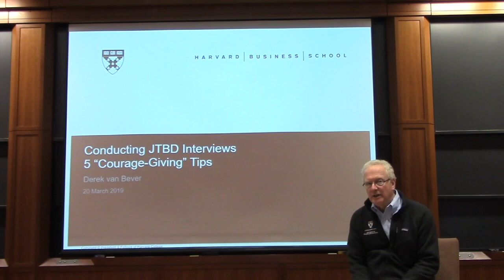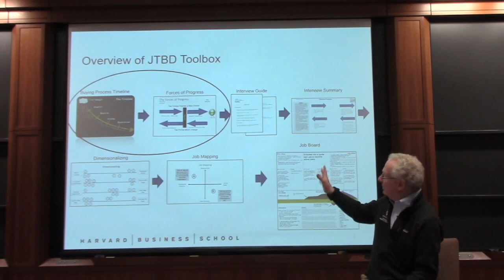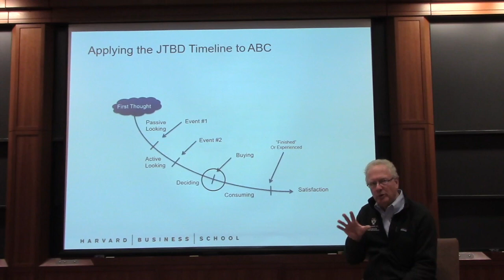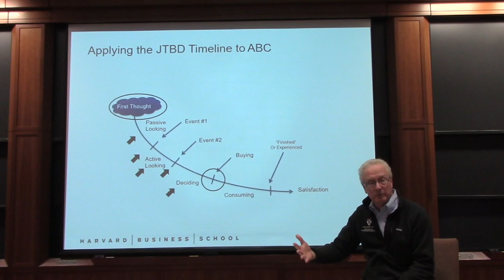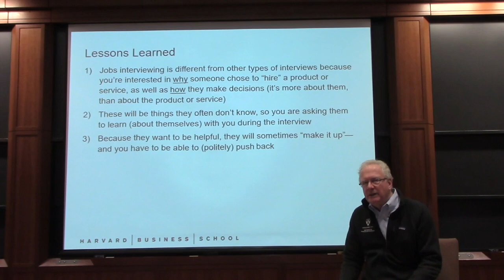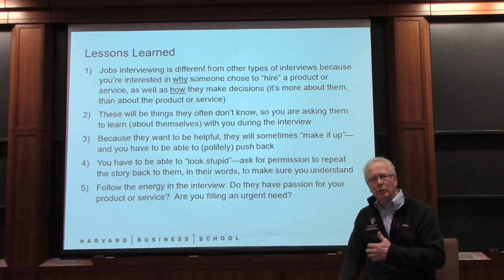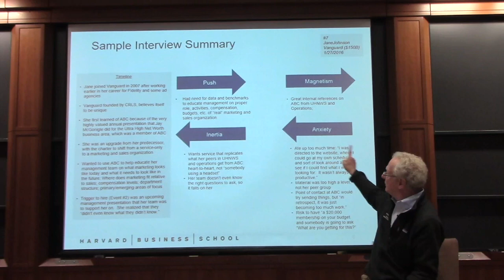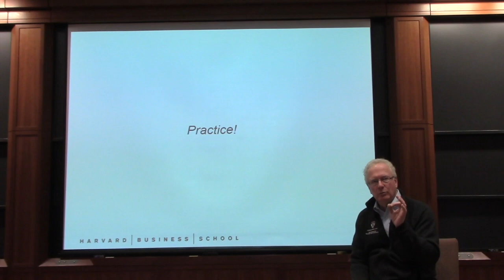5 Tips for Conducting JTBD Interviews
Professor Derek van Bever shares 5 courage-giving tips for conducting Jobs to Be Done interviews. This video is part of the Forum for Growth & Innovation's Jobs to Be Done Toolbox.